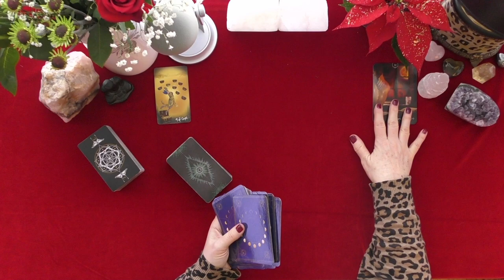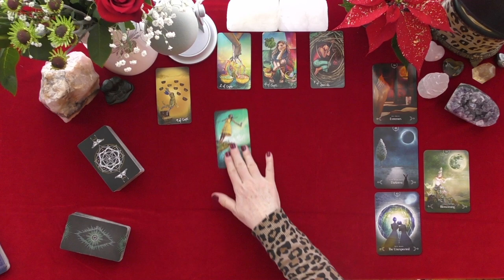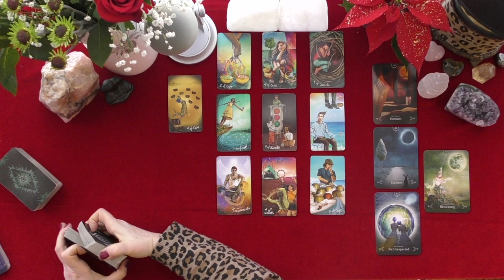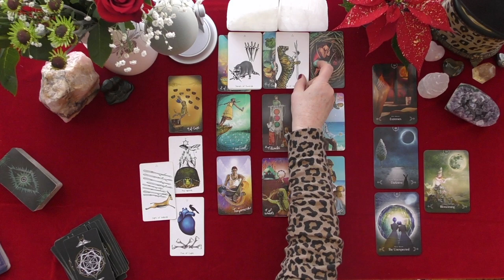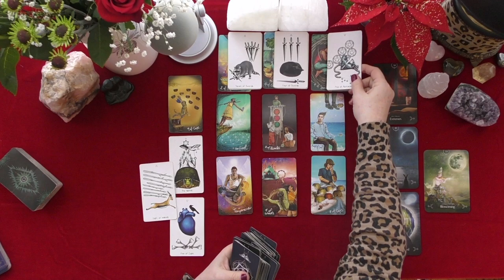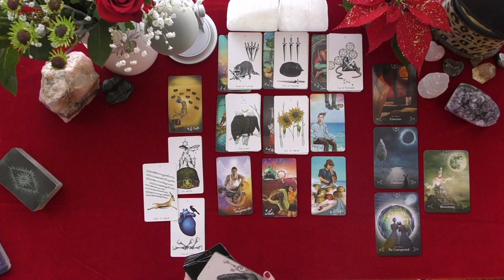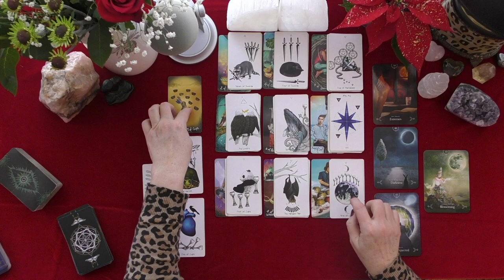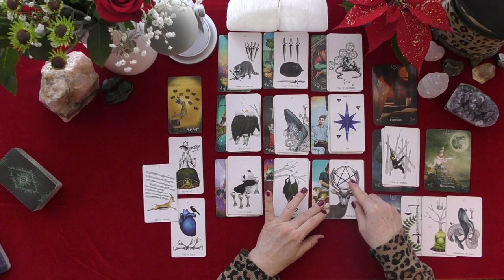GEMINI~THE IMPOSSIBLE BECOMES POSSIBLE! EXPECT THE UNEXPECTED!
GEMINI~THE IMPOSSIBLE BECOMES POSSIBLE!  EXPECT THE UNEXPECTED!~LOVE TAROT~LOVE READINGS~TIMELESS, 2021, IRISH DONNA TAROT
Highlighted Review
5 INDEPENDENTLY VETTED FEEDBACK
 1 week ago
Rating & Reviews
7,964 REVIEWS

"Perfect!"

"ALWAYS AMAZING"